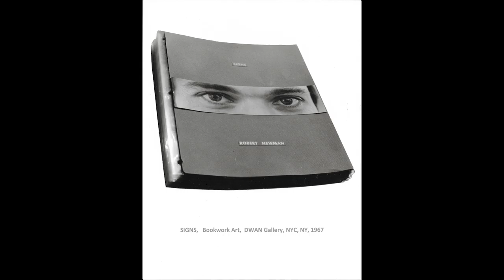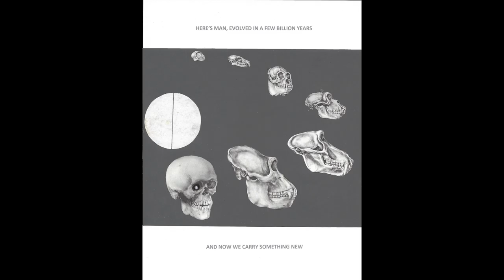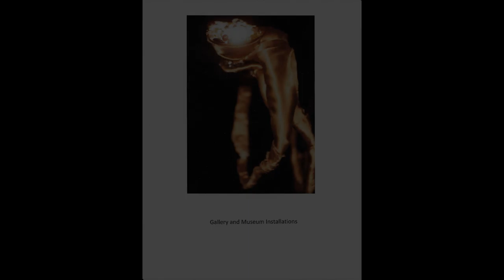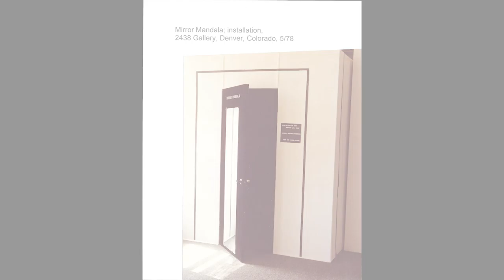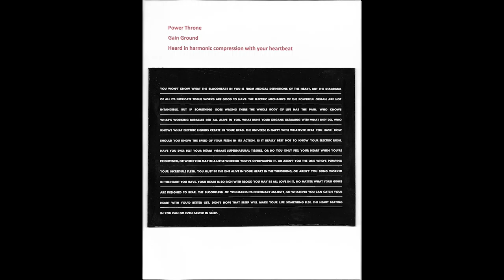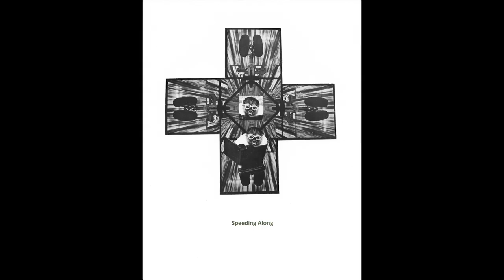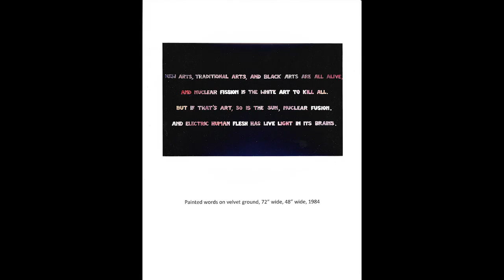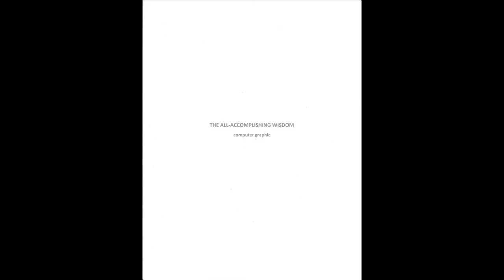Robert Newman Bookwork Art Ver18 with Music